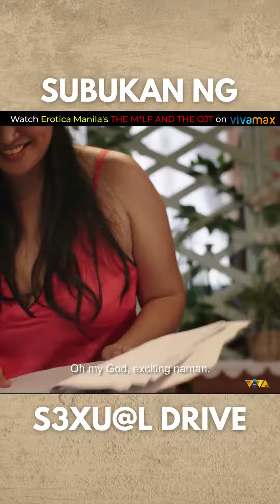Subukan ng s3xu@l drive | Erotica Manila | Viva TV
Dito magkakaalaman kung may asim pa si Beatriz! Hahaha!

Gusto mo bang mapanood ang mainit na eksena ni Beatriz? Here's the link, bes